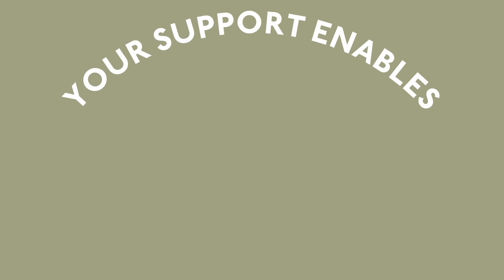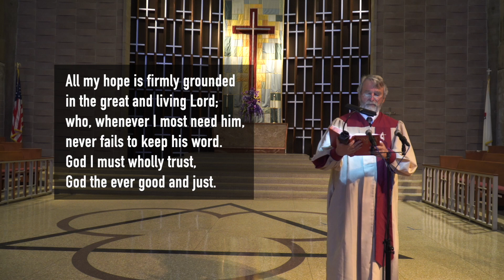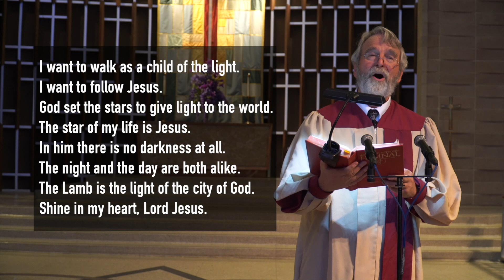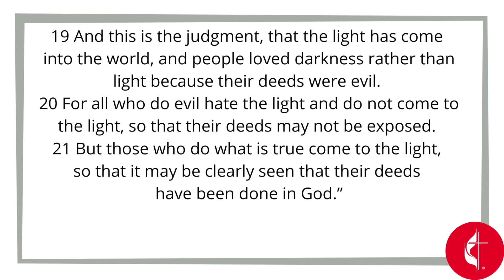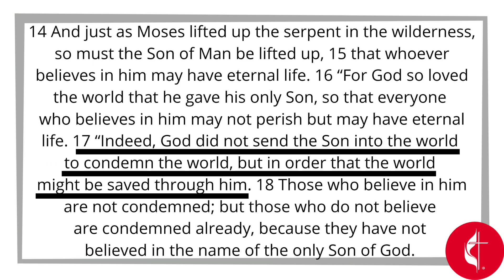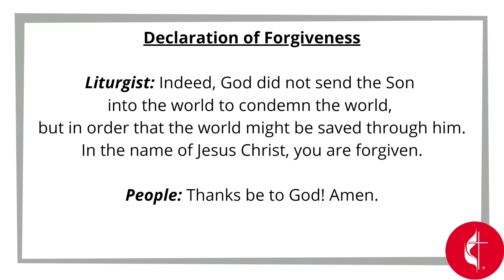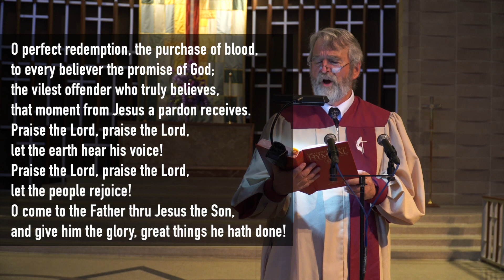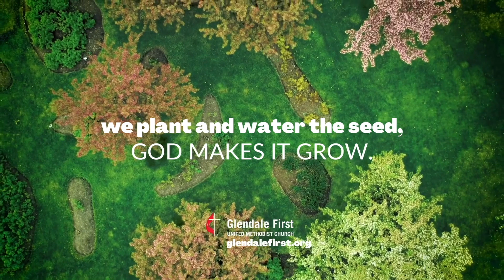Lent 4 Full Service: Does Believing Matter? | Rev. Kris Tate | March 14, 2021 Glendale First UMC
God loves you as you are. And God loves you as much as the rest of us. So come with your tiredness, your frustrations, and your discouragements; come with your doubts, your fears, and your longings; come as you are. The Lord loves you, no matter what.

Today's Scripture John 3:14-21 reinforces that God sent Jesus for the entire world and not just for a particular group of people with the sole purpose that through Jesus all people might be saved, not condemned. This act was motivated by God's love for all.

All it takes is to believe in Jesus. This is enough to set us from darkness into the light. There is nothing we can do to make the Lord love us more; nothing we will do to make God love us less. The Lord loves you for who you are, not for what you do (or you've done or haven't done).

For the love of God is not earned, it is a gift freely received. It is about being, not doing. Your identity as God's beloved precedes your behavior.

Welcome to the Full Worship Service at Glendale First United Methodist Church in Southern California.

Senior Minister: Rev. Kris Tate
Organist: Dr. Ladd Thomas
Soloist: Scott Blois
Music Ministries Director: Nancy Sulahian
Liturgist: Howard Fallman
Videographer: Ammiel de Leon
Sound Engineer: Edgar Johnson
Drone Shots: Brian Fallman

1. Pre-register for our Outdoor In-Person Sunday Services
2. or write your check payable to GFUMC and mail to 134 N. Kenwood St., Glendale, CA 91206.
3. for the latest.

Ministries in March:

A. If you feel led to give and support the work of the United Methodist Committee on Relief to bring the love of God to those in need when disasters, crises, and emergencies strike, we are accepting donations as we celebrate UMCOR Sunday today. You may send checks payable to GFUMC with UMCOR SUNDAY in the memo line to 134 N. Kenwood St., Glendale, CA, 91206 OR give (choose UMCOR SUNDAY under FUND).

C. To give towards the Easter Bags / Craft Kits project, go